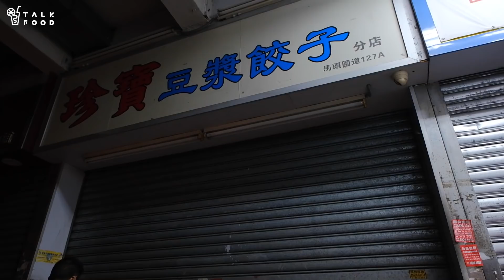【珍寶豆漿餃子一日店長體驗】土瓜灣平民食店｜一日店長｜形象盡毁｜包餃子｜餃餃陣｜手忙腳亂｜返完工條腰痛咗兩日｜最新口頭禪OKOK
相信最近嘅餃子POST已經密集式地轟炸大家，食咗咁多餃嘅Y小編，今次決定餃啲新意思，去珍寶豆漿餃子踩場，挑戰做一日店長！估唔到一間街坊小店，淨係朝早7點開鋪，到準備食材都有咁多野處理，真心佩服做飲食業嘅各位。

當日天都未光出門口，0700準時到達，開閘，就立即開工。一邊煎餃，一邊準備食材；切椰菜，又要磨豆，仲要煮餃子⋯⋯只係返咗一陣條腰都開始赤赤痛，之後仲跟姐姐學包餃子，雖然賣相唔靚，但心意搭救！今次要好多謝珍寶豆漿餃子嘅夥計，俾我落鋪餃亂檔，全部都好俾心機教我，又好好人鼓勵我，係得小店先獨有嘅人情味呀～

*溫馨提示，影片當中會出現多次OKOK，如感厭煩，敬請原諒。

珍寶豆漿餃子
地址：土瓜灣馬頭圍道127A號地鋪
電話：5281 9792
營業時間：星期一至日7am-11pm

椰菜雲耳豬肉餃 $21/6隻

韭菜豬肉餃 $21/6隻

粟米豬肉餃 $21/6隻

凍豆漿 $8/支

熱豆腐花 $7

凍涼粉 $8 (花奶＋$3)

凍椰汁大菜糕 $8 (花奶＋$3)

【幫襯小店】土瓜灣最強早餐 正宗鹹豆漿配粢飯